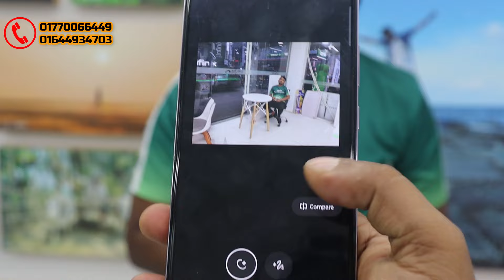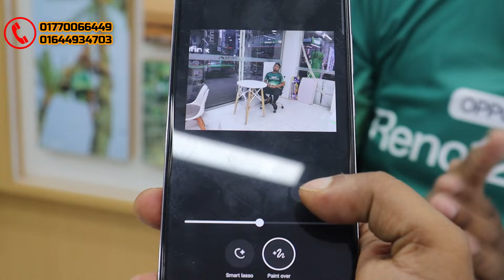New OPPO Mobile Update price in bd 2024💥 অস্থির ফোন নিয়ে এলো 📱। phone review in bd 2024.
OPPO Official Branch Shop
Aichi Telecom
ASHA plaza
Shop no.01
Mirpur -1

PHONE NUMBER:
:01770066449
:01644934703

( ভিডিও কলের মাধ্যমে দেখে,শুনে এবং বুঝে আপনার পছন্দের ফোনটি অর্ডার করলে গিফট সহকারে আপনার কাছে পৌঁছে দেবে)

ফেসবুক পেজ:   / marketnewsbangladesh

Oppo Mobile Model Price in BD,
Oppo A5s,
Oppo F5 ,
Oppo F1s,
Oppo F9 Pro,
Oppo a60 new mobile price in bd,
oppo a17k ,
oppo a18,
oppo a38,
oppo a21,
oppo bd phone price,